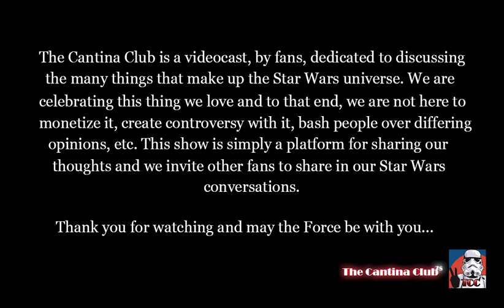The Cantina Club - The Bad Batch and Star Wars 4K Review - July 8, 2021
Greedo and the Traitor (who has apparently received a promotion) are back with another episode. This week we discuss the Disney+ streaming service show Star Wars The Bad Batch (so far) and give our review of Star Wars 4K. Enjoy!

The Cantina Club is a videocast, by fans, dedicated to discussing the many things that make up the Star Wars universe. The three members of the show, Gundark, Greedo, and Corellian Traitor, started The Cantina Club as an unofficial fan club in 1978. We are dedicated to celebrating this thing we love and to that end, we are not here to monetize it, create controversy with it, bash people over differing opinions, etc. This show is simply a platform for sharing our opinions and we invite other fans to join in our Star Wars conversations.